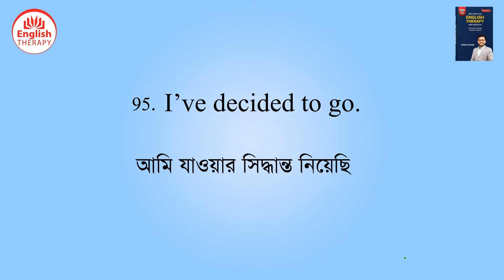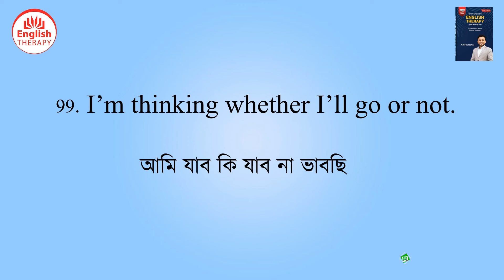Lesson 100 । Page 221 । SL 91 100 । Video 26 English Therapy । Saiful Islam